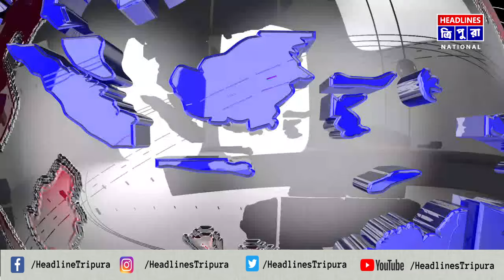গত বেশ কিছু দিন ধরে সারা দেশ এবং এই ছোট্ট পার্বত্য রাজ্য এিপুরা গরমে জ্বলছে।